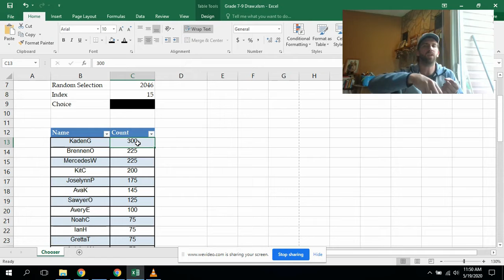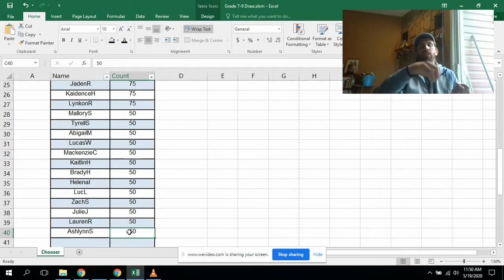Grade 7 9 Winners!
Congratulations to all the winners! I will be emailing you with information later today!